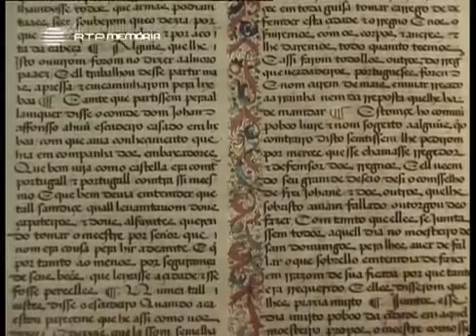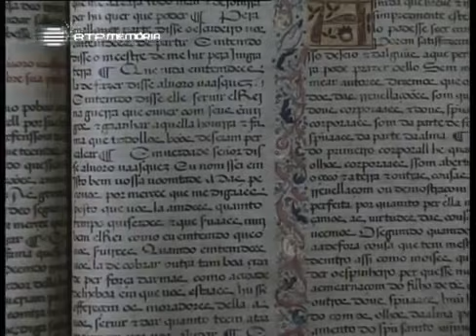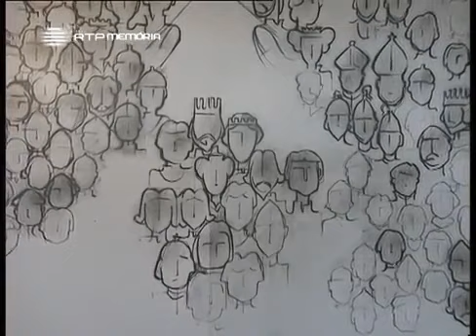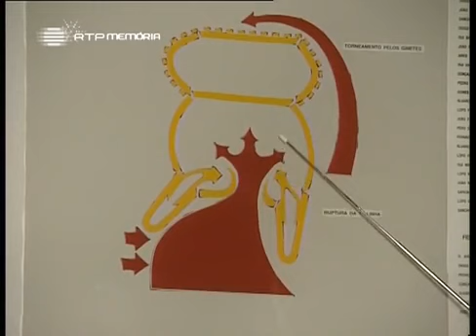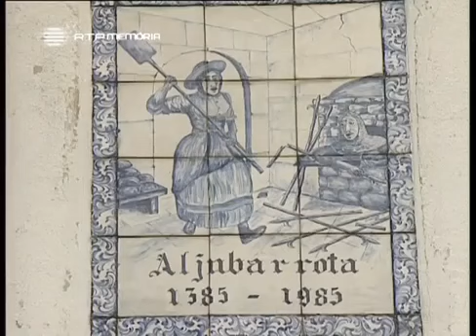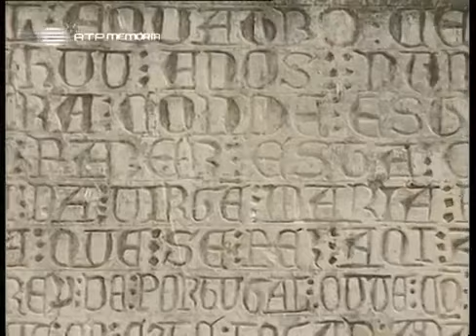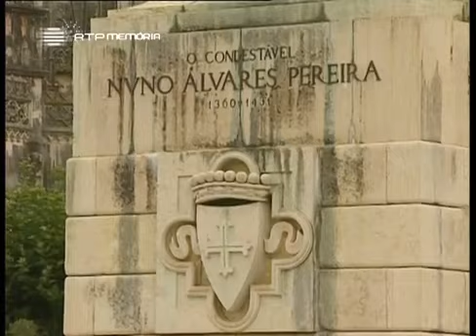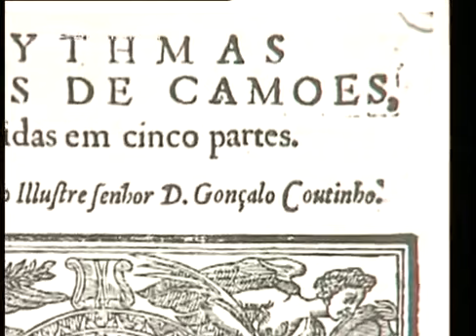Horizontes da Memória, I #5, Aljubarrota, 1996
Horizontes da Memória - Aljubarrota - 1996